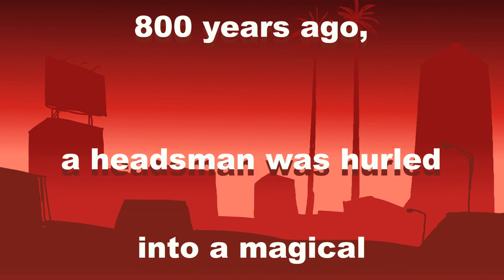EXECUTIONER - Gardener (Episode 9)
Executioner poses as a Mexican gardener to infiltrate his target's lair. Created by Greg Grabianski & Andy Rheingold (of "Beavis & Butthead").

Executioner: Brian Posehn
Additional voices: Jon Schnepp

Director: Parker Simmons
Editor: Doug Vito